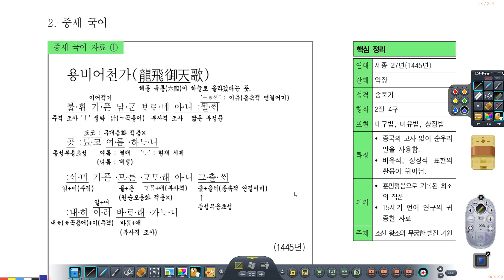[부천사계국어학원] 용비어천가 해설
*국기훈 후원 회원이란?

: 국기훈의 컨텐츠 이용자이자, 발전을 위해 후원해주시는 회원 분을 의미합니다.​

*후원 회원은 무엇을 이용할 수 있나요?

: 20년 이상 강의 경력의 국어 학원 원장님이 진행하신 손필기 강의와 분석노트부터 배운 내용을 인출해 볼 수 있는 빽빽이 노트, 전국에서 유일무이하게 진행되는 내신 국기훈, 기본문제와 기출문제들까지 이용 가능합니다! 게다가 질문이 생기면 언제든지 1:1로 편하게 질의 응답하실 수 있습니다!​

*어떻게 하면 후원 회원이 될 수 있나요?

: 국민은행 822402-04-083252 이청화 로 12만원 입금하신 것이 확인되면 1년 동안 후원 회원이 되실 수 있습니다!

*국기훈은 어떻게 제공되나요?

: 강의는 카페를 통해서, 자료는 1대1 카카오톡 채널 채팅방을 통해 제공됩니다. 해당 채팅방에서 언제든지 편하게 이해하지 못한 문제풀이나 강의 내용에 대해 질문하실 수 있습니다.

​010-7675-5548 로 학교, 학년, 이름, 시험 작품명을 하나하나 적어서 문자로 보내주세요..
1:1 카톡방은 학생, 학부모, 국기훈샘, 관리샘 이 같이 하는 톡방 개설 후 자료와 정보를 공유합니다.